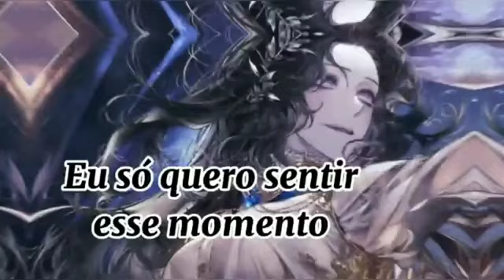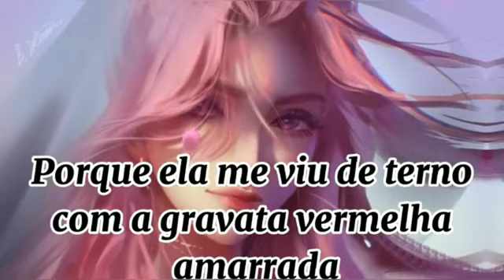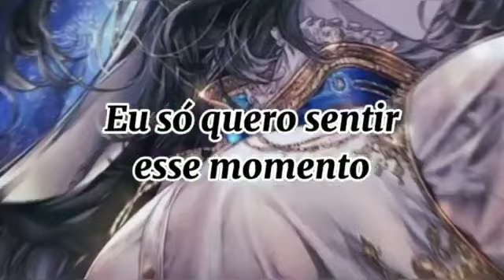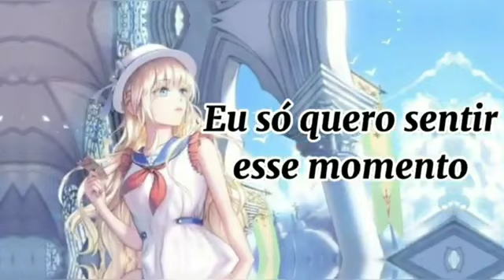FEEL THIS MOMENT🌼 CHRISTINA AGUILERA 🧬🧬 PITTBUL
# fellismoment

🧬🧬🧬FELL THIS MOMENT 🧬🧬🧬

🌼🌼🌼 CHRISTINA AGUILERA 🧬🧬PITTBUL🌼🌼🌼